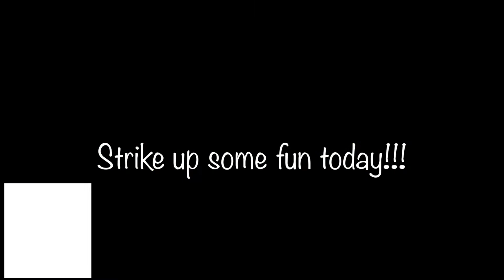Mountain View Bowling - Birthday Parties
Have a party all the kids will be talking about! We have 5 pin and 10 pin parties available.